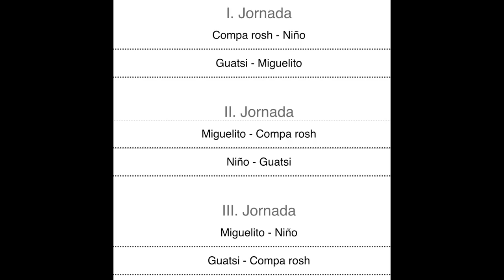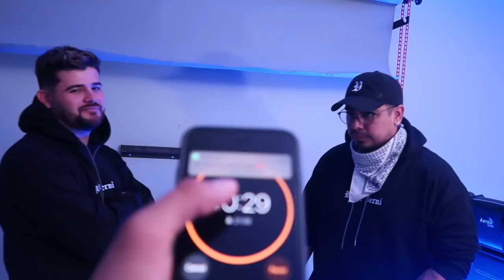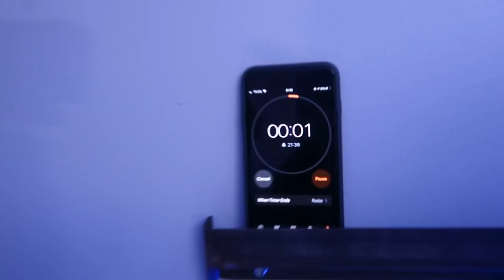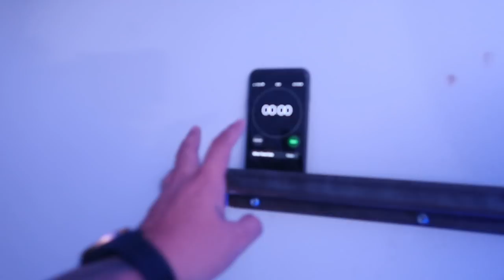Las mejores rimas del SDLM | Jornada 1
Como usted lo pidió, público conocedor. Aquí tienen el video donde todo el squad muestra sus dotes de improvisación.